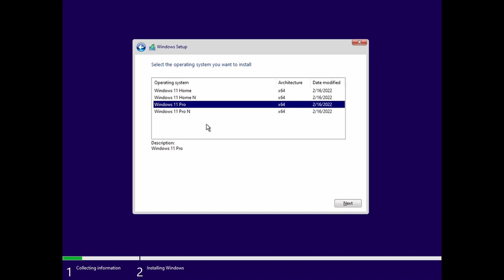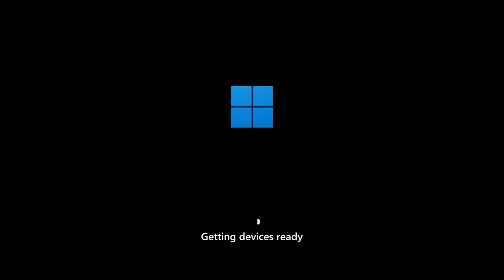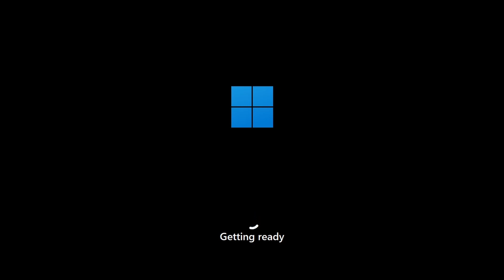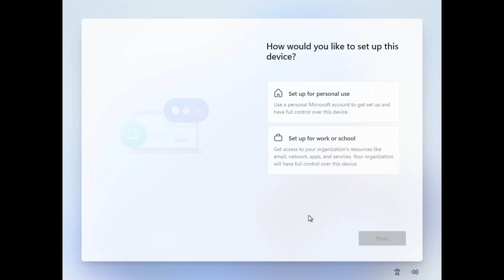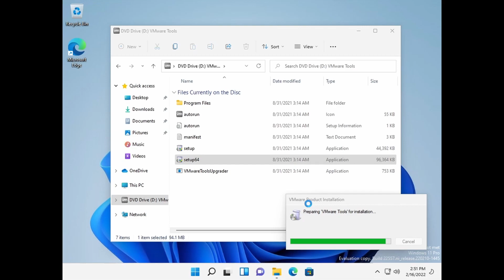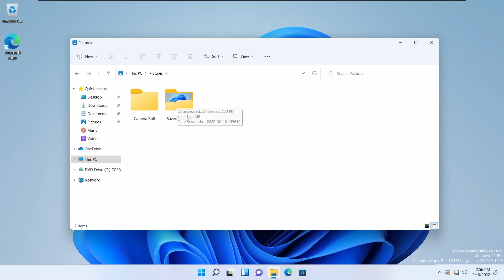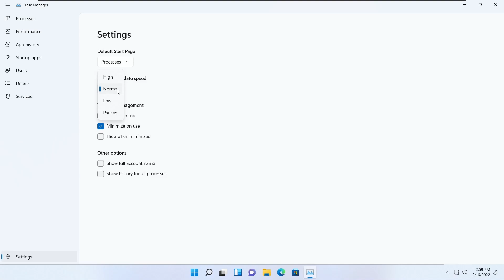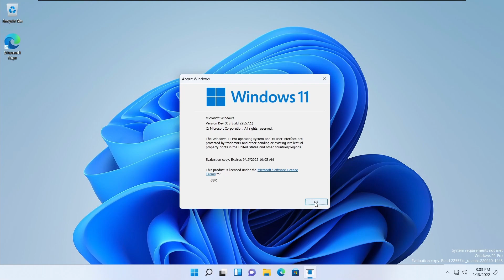VMware Beta Installations: Windows 11 build 22557 (Nickel)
Family: Windows 11
Release: 22H2
Semester: Nickel
Branch: ni_release
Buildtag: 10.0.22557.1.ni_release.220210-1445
Compiled: 10 February 2022
Timebomb: 15 September 2022

After 2 weeks without any flights, we've finally been given Windows 11 build 22557 and boy, is it PACKED with new features...

Major new features in this build:
Live captions
A new pinned files section in File Explorer
WinUI Task Manager is now enabled and complete + the return of Eco mode (last seen in pre-Sun Valley Cobalt builds)
Folders in the pinned section of the Start Menu
New improvements to Snap Layouts
New, smoother animations
The long-awaited return of drag-and-drop functionality to the taskbar
Most title bar surfaces in Win32 apps now use the Mica material
The new Microsoft Store is now pre-installed
The new Media Player is now pre-installed
New emoticons in the emoji picker + updated emoji designs

This build was compiled on February 10, 2022 and has a timebomb date of September 15, 2022.